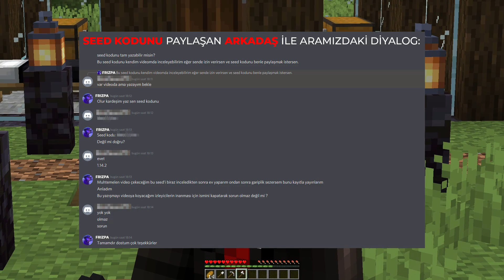İZLEYİCİMİN PAYLAŞTIĞI GİZLİ SEED KODUNDA OYNADIM! (Korkunç Minecraft Videosu)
Merhaba arkadaşlar, öncellikle Sağlıklı ve Güzel Yıllar sizlere diliyorum. Bugün bir izleyicimin paylaştığı gizli seed kodunda oynadım ve bazı tuhaf olaylara rastladık, bunları sizlerle paylaşmak istedim.